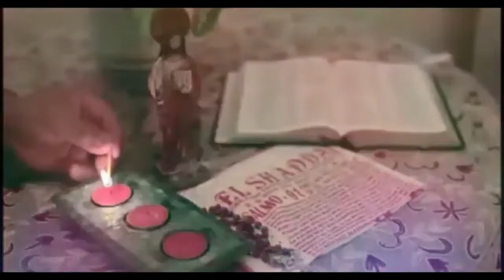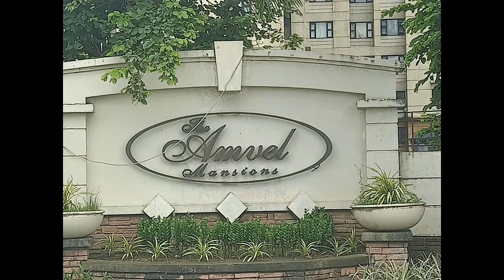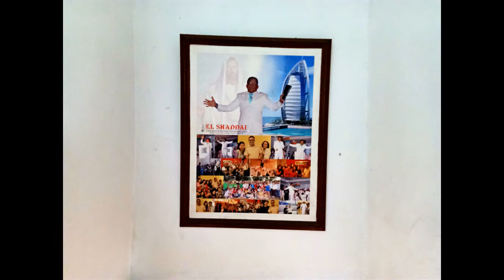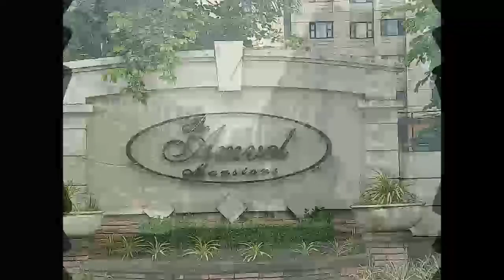RexVlogs PICTURES BACKGROUND FOR GOD'S GLORY BE BLESSED